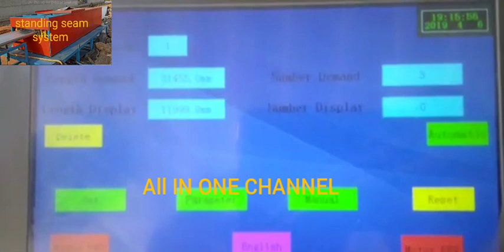new standing seam system//standing seam roofing sheets//🏭